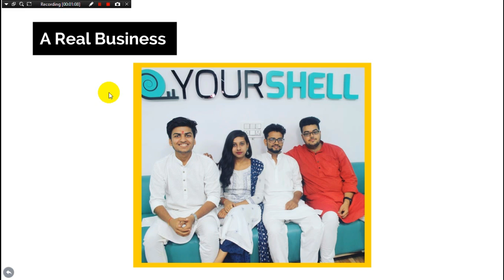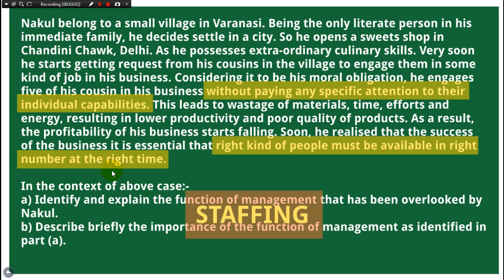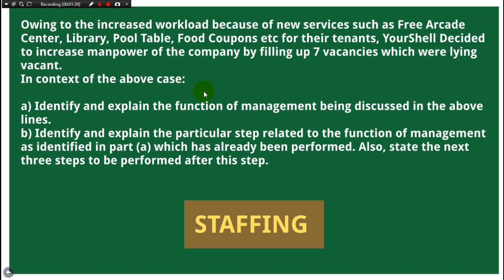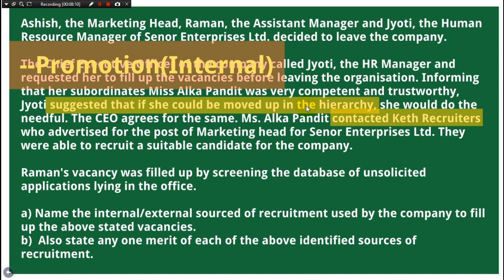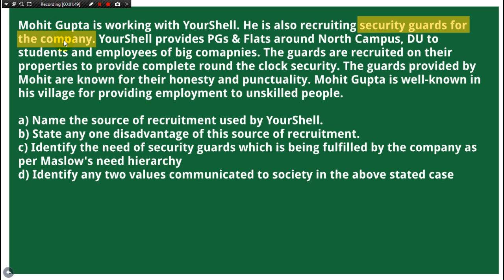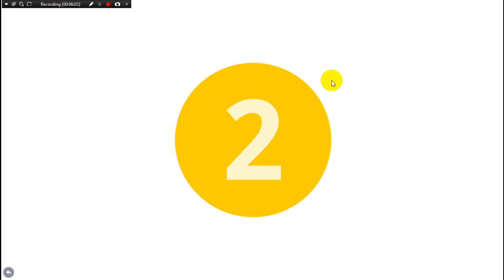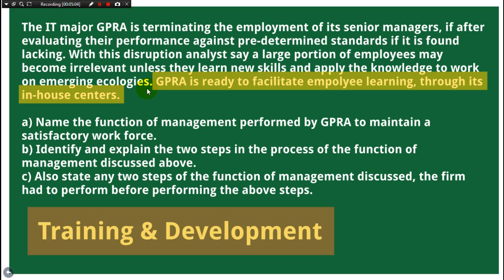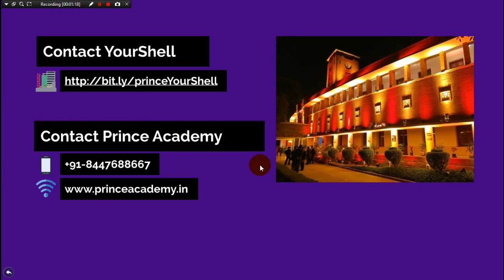Top 10 Case Studies - Staffing, Class 12 Business Studies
Fill this form if you plan to shift to Delhi or take admission in Delhi University